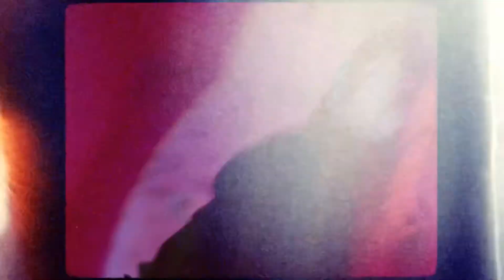The Neighborhood - Devil's Advocate COVER by Emeraude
THE NEIGHBORHOOD "DEVIL'S ADVOCATE" COVER

by  @karaokemood

DIRECTED BY @anuarbeny

Lots of good stuff is on the go and you don't wanna miss it ❤️